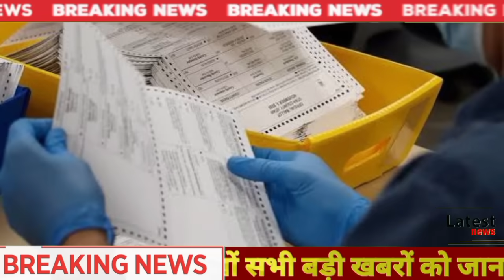5 November 2024|Nonstop News | Today breaking news|weather news mausam | Morning News